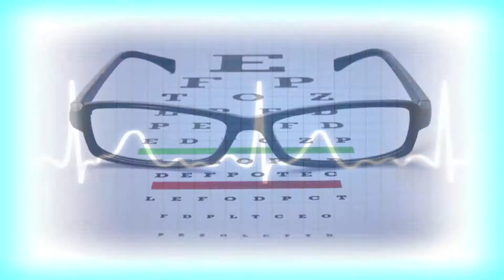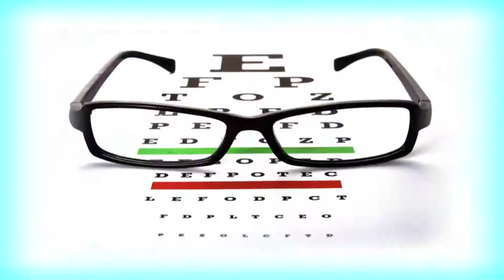Ayşe Tolga ile İyi Yaşam, Meditasyon ve Aromaterapi Üzerine Sohbet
Ayşe Tolga ile iyi yaşam, meditasyon ve aromaterapi üzerine keyifli bir sohbet. ATV Avrupa'da yayınlanan Esra Kazancıbaşı ile Sağlığım İçin Herşey'e katılarak çocuklara iyi yaşam sunmak için anneler babalar onlara ne yedirmeli, nasıl oyuncak seçmeli, pozitif düşüncenin önemi gi